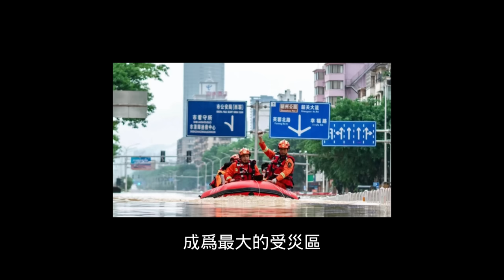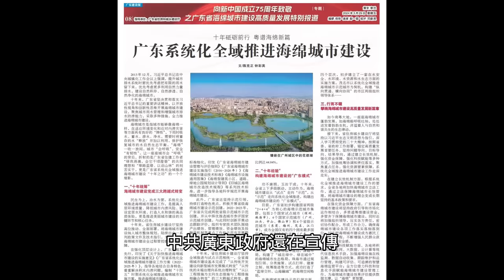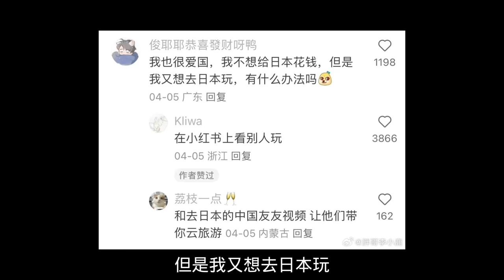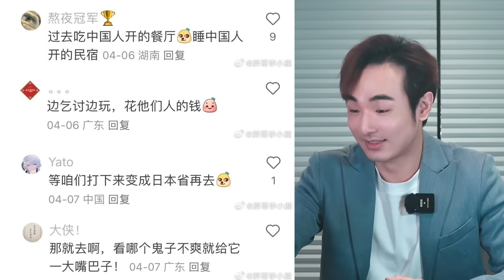中國暴雨多村滅頂！高鐵也被淹，廣東災民哭喊：每年都淹沒錢修了，小粉紅嗆：換台灣人捐款了吧，新竹車站太破舊了